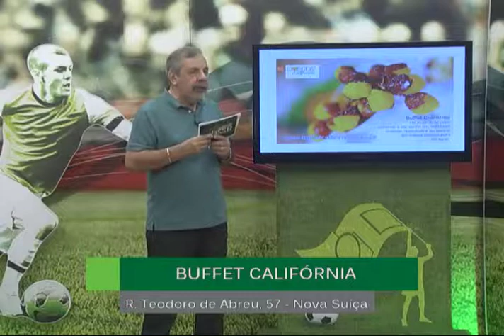Jogada de Classe – Bloco 01